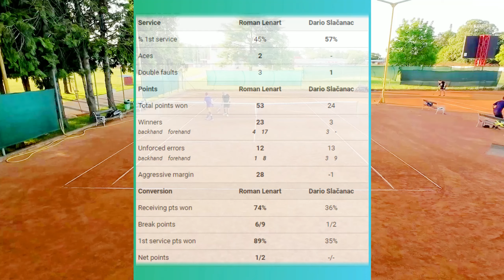7. round of TK Belišće Pyramid league 2024. Slavonia, Croatia. (Recreational level tennis match)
Club Pyramid league match, recreational level tennis (around 3.0-4.5 NTRP, I guess). Tennis Club Belišće.

Numbers in front of the players names are the rows of the league each player is at, where the lower row player attacks the higher one to advance in the league. Each row has 4 players, and there are around 16 rows in the league.

Video is filmed with DJI Osmo Action 3 and edited in Wondershare Filmora. I cut the video into a shortened, watchable edit, where I removed most of the breaks and lower quality unimportant points, to maximize viewing pleasure. :D

I am the player in blue/gold/purple.